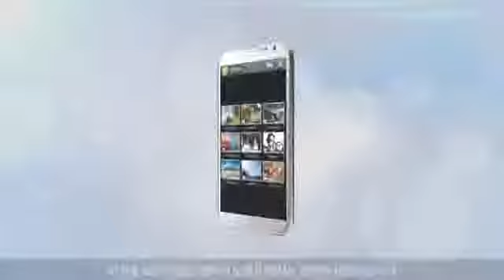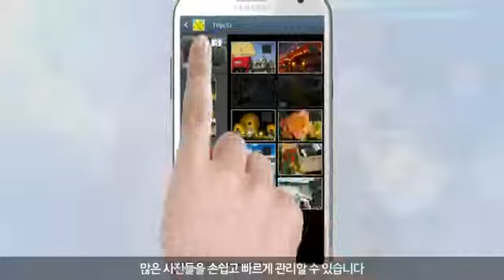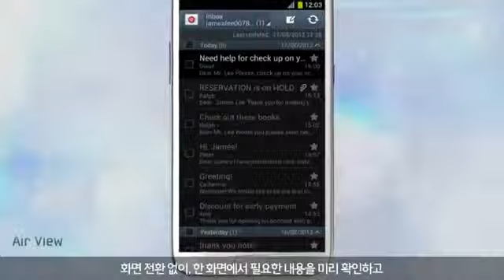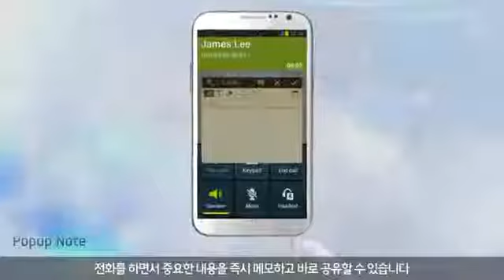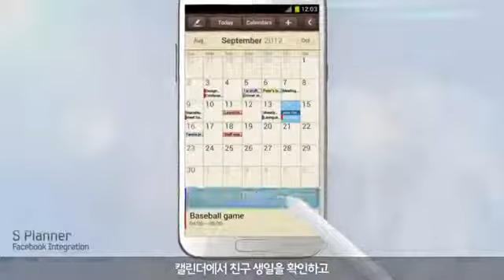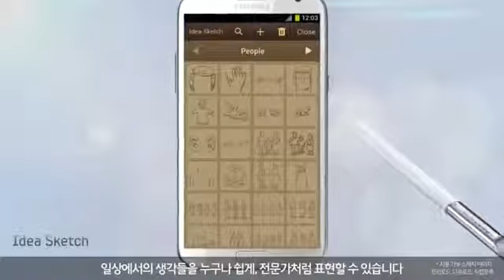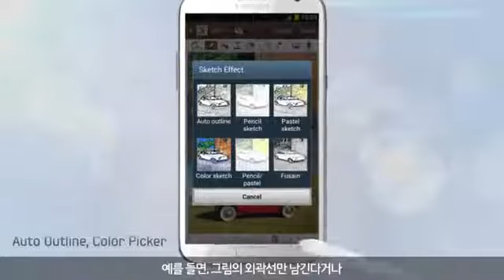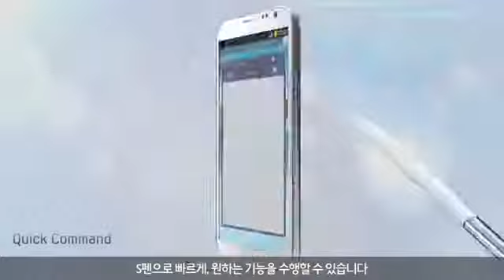Celluloco.com Presents: Official Samsung GALAXY Note II Commercial Ad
- "The Mothership of Unlocked Gadgets on the Web". We are the oldest and most comprehensive arsenal of unlocked devices online! We are the number one online reseller of unlocked Apple, HTC & Blackberry products to Bermuda, Caribbean and Latin America for over 13 years!